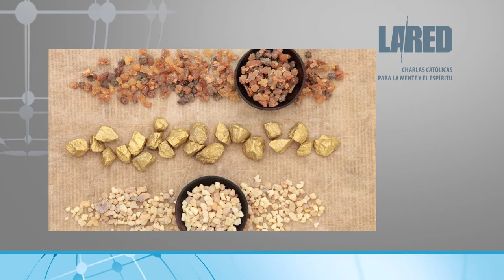La Red: La Epifanía del Señor.